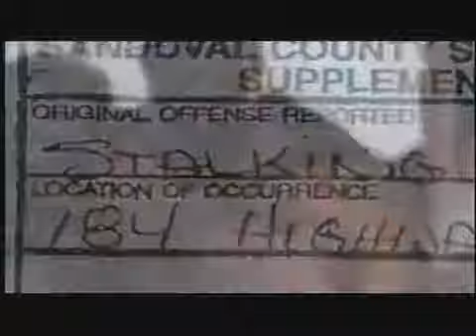Online Internet Dating Predators - YouTube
internet dating